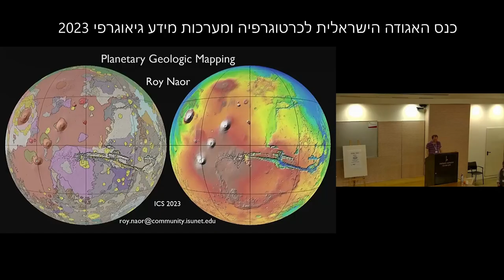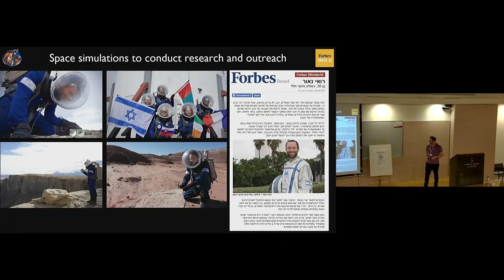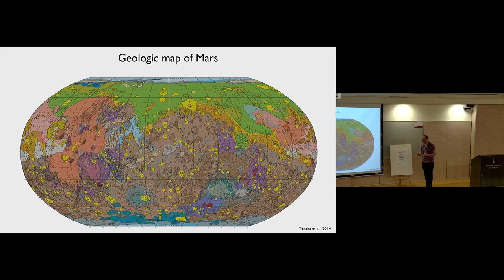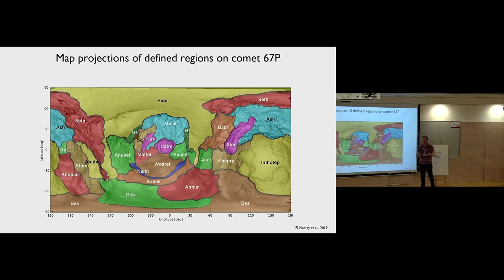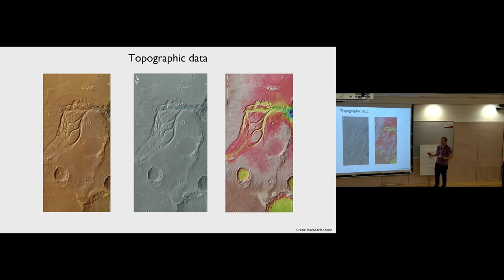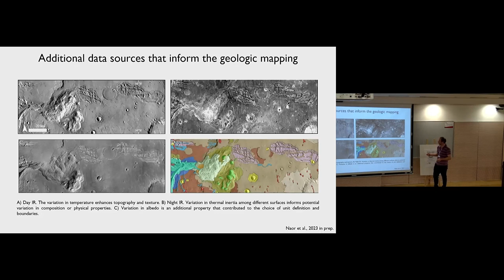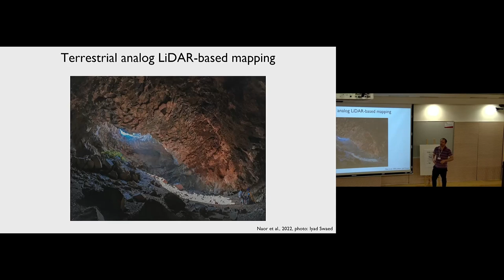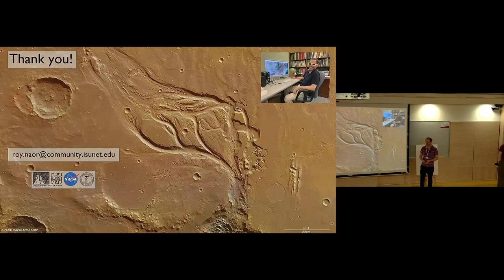Planetary Geologic mapping by Roy Naor at the conference of the Israeli Cartography and GIS Society